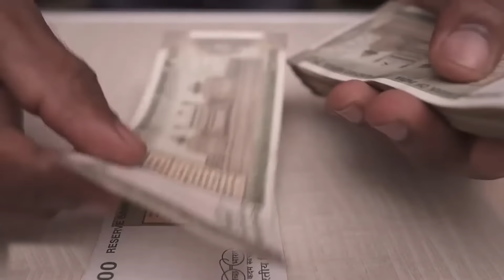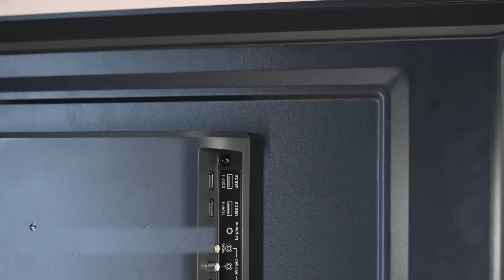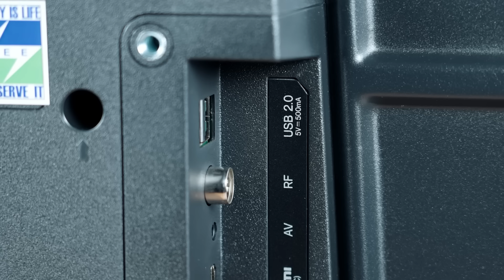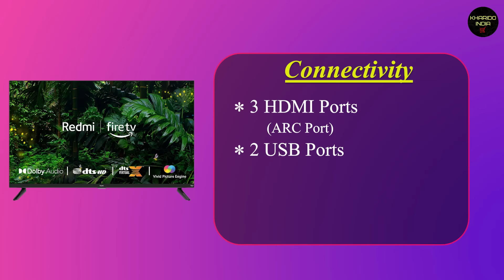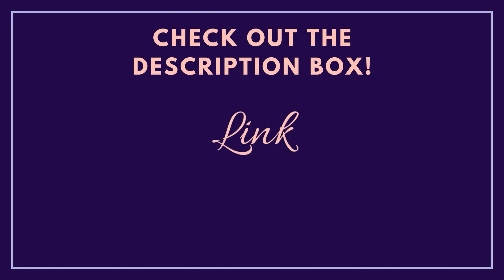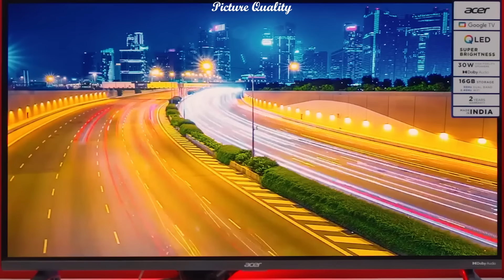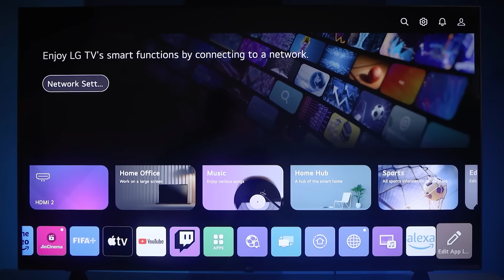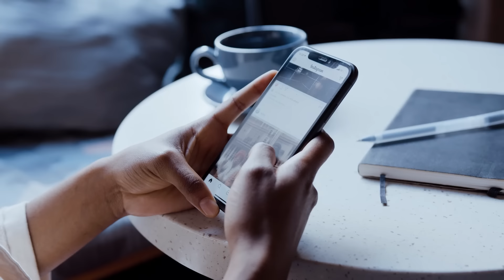Best 32 inch Smart TV 2024 | Amazon & Flipkart Deals🔥 Best 32 Inch Smart TV Under 15000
Hello Dosto, Elevate your viewing experience with the Best 32 Inch Smart TV of 2024! 📺✨ Dive into a world of entertainment, innovation, and incredible value with our carefully curated selection of top-rated Best 32 Inch Smart TV Under 15000.

Get ready to supercharge your home entertainment with the Amazon Great Republic Day Sale TV Deals! 🔥 Don't miss out on the chance to grab the Best 32 Inch TVs in the Republic Day Sale.

In this video, we unveil the ultimate list of Smart TVs that combine cutting-edge technology with affordability. From seamless streaming to brilliant visuals, these TVs are designed to bring your favorite content to life like never before.

Join us as we explore the exceptional deals and discounts offered by Amazon and Flipkart, ensuring you get the most bang for your buck. We've sifted through the options to present you with the cream of the crop, so you can make an informed decision that suits your needs.

MI 5A HD TV

OnePlus Y1S HD TV

Redmi Fire TV

Acer QLED TV

LG LQ HD TV

Sony 2023 Launched TV

Sony Bravia X64L
Sony Bravia X74L
Sony Bravia X75L
Sony Bravia X80L

Best 55 Inch TV Under 60K

Sony Bravia 139 cm (55 inches) 4K

amazon great republic day sale
amazon sale
republic day sale deals
tv deals
26 january sale
best 32 inch android smart tv in india 2023
best 32 inch android smart tv in india 2024
best 32 inch 2024
Sale
Deal
best 32 inch android tv in india 2023
flipkart tv deals
2023 32 inch tv
under 10000 32 inch tv sale
smart tv